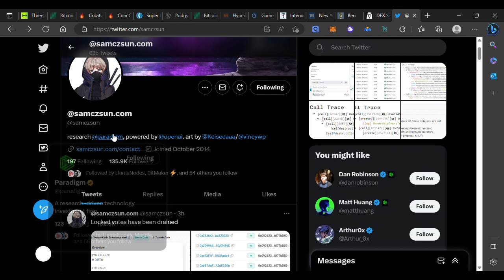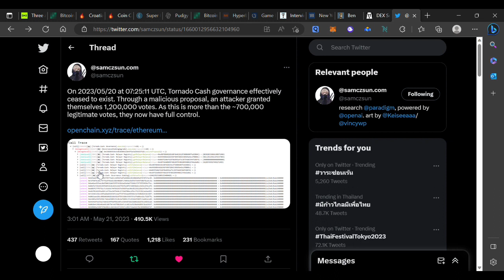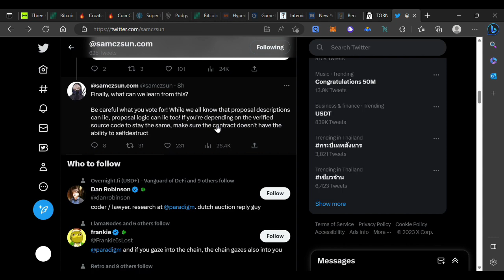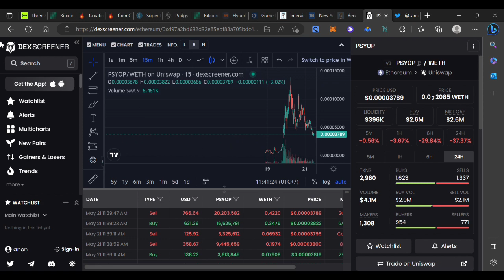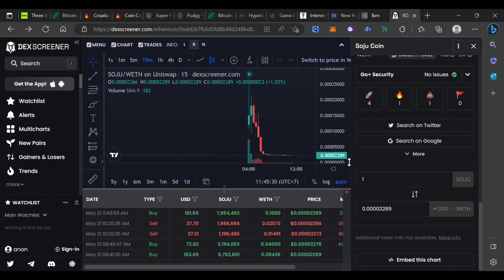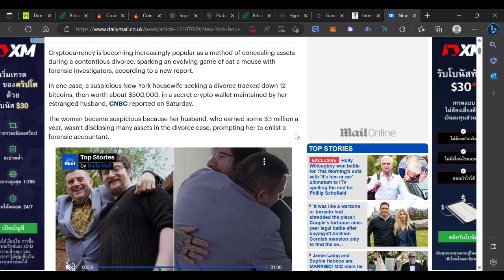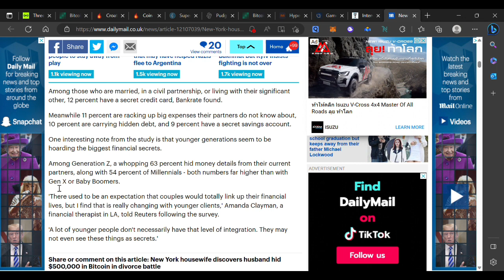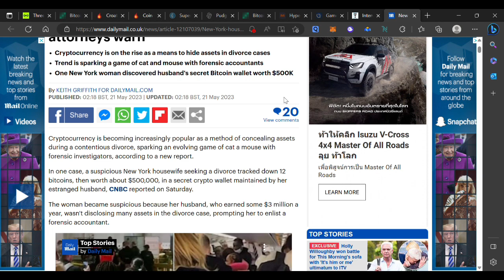$TORN ถูกแฮ็ค สูญเงินกว่า 20 ล้าน, เหรียญ $BEN เป็น scam เจ้าของเป็นคนเดียวกับที่ rug เหรียญ $PSYOP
00:07 Tornado Cash โดนแฮ็กทั้งโปรโตคอล
10:08 BEN สแกม & วิธีการเช็คเหรียญสแกมง่ายๆ
15:32 เมียแอบเจอผัวซ่อนเงินใน hardware wallet